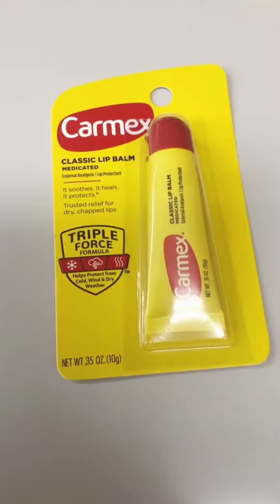iherb 開封動画